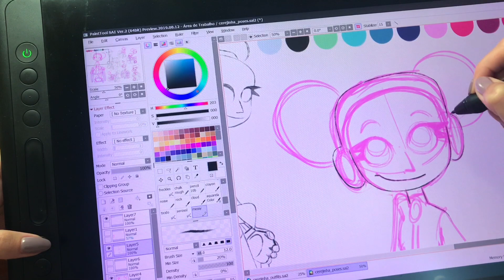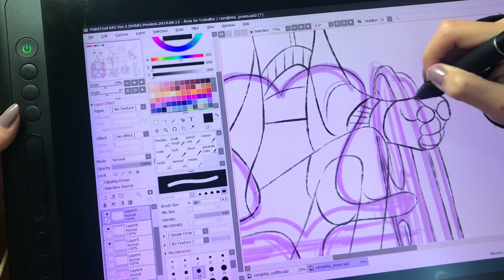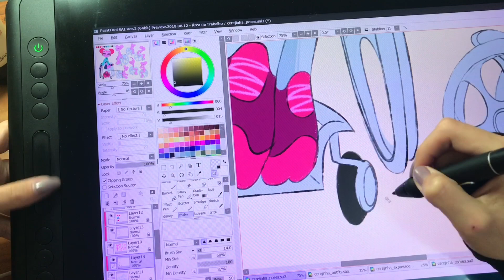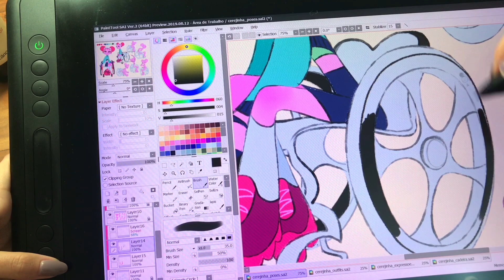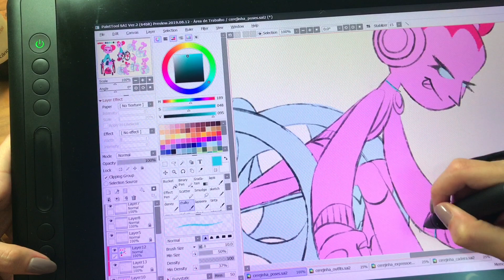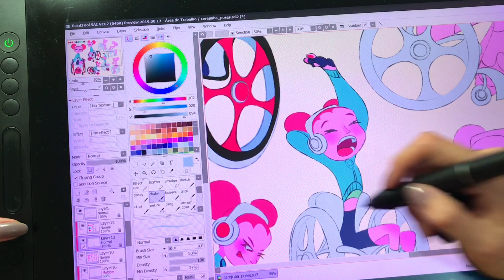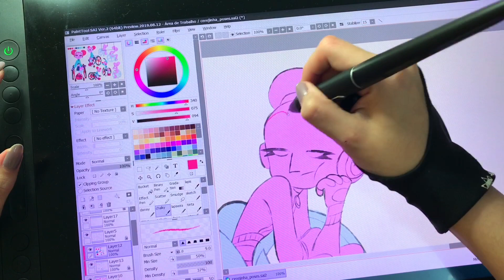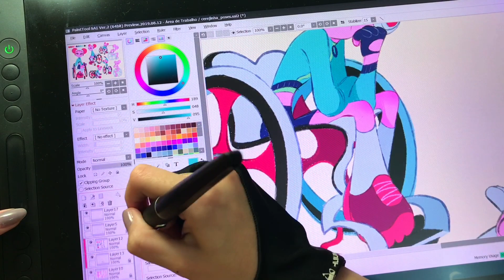CRIANDO UMA PERSONAGEM COM EMOJIS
No vídeo de hoje eu crio uma personagem a partir de 3 emojis sugeridos por vocês! Eu também mostro mais do meu processo de criação e desenvolvimento de personagem

Progama: Paint Tool Sai
Mesa Display: Huion Kamvas Pro16
✨Todo os meus brushes estão em um destaque no meu perfil do Instagram, link a seguir👇👇

✨músicas✨